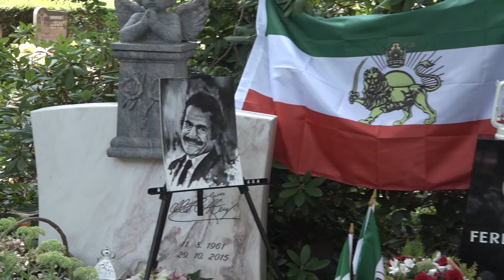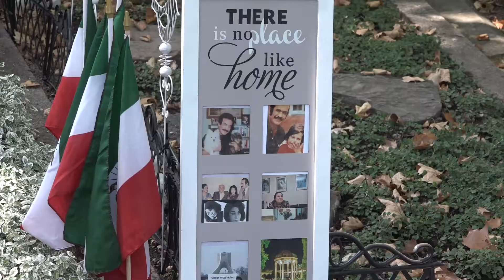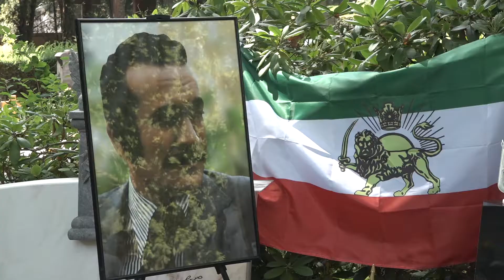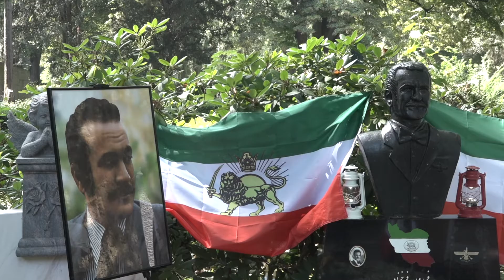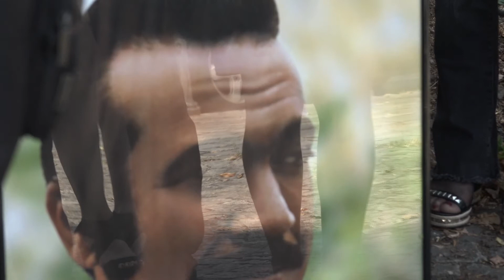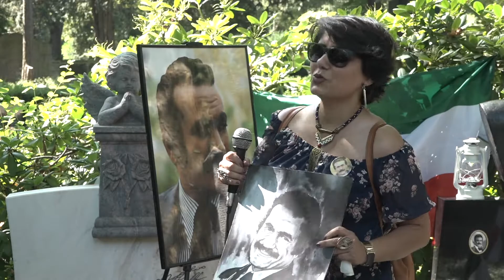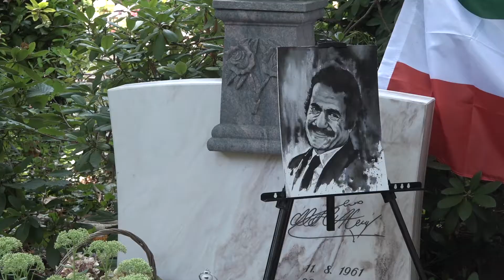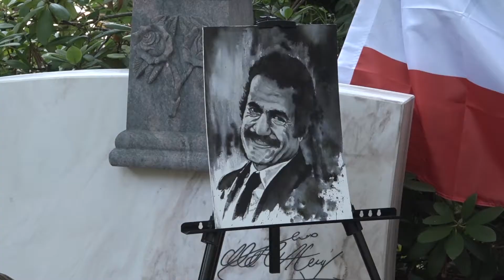از هر دری سخنی قسمت پنجاه و دوم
گزارش اختصاصی از مراسم بزرگداشت فریدون فرخزاد در بن آلمان